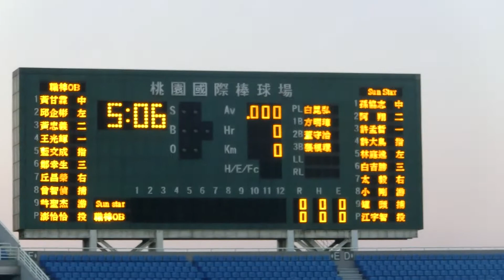11/30/2013 陽岱鋼 Dai-Kang Yang (Daikan Yoh) 職棒OB/Sun-Star 明星公益棒球賽開球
November 30th, 2013, 職棒OB/Sun-Star 明星公益棒球賽 (Taoyuan, Taiwan), 陽岱鋼 Dai-Kang Yang (Daikan Yoh) 開球.